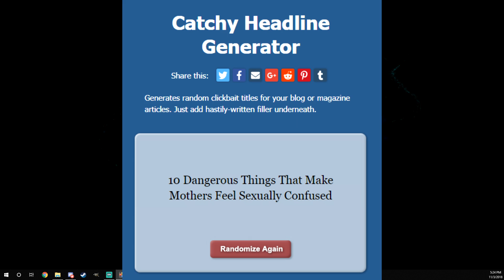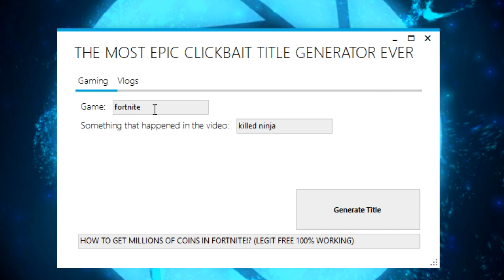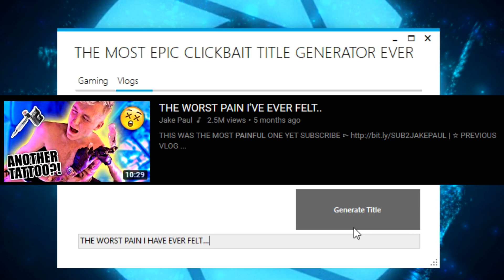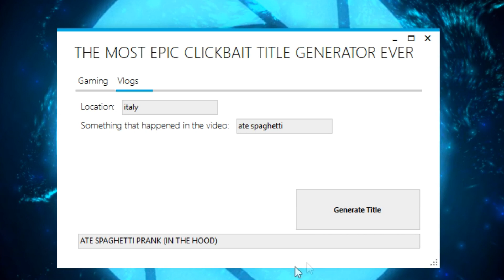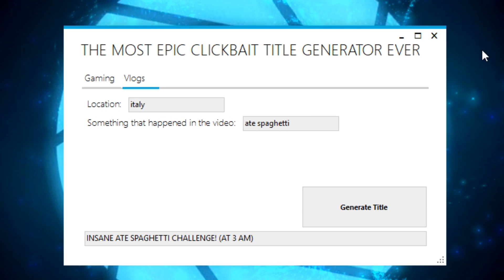THE CLICKBAIT TITLE GENERATOR「Stupid Code Creations」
Its just one button click for you and it helps me out a lot!

I stream almost every day! Check it

-BillehBawb